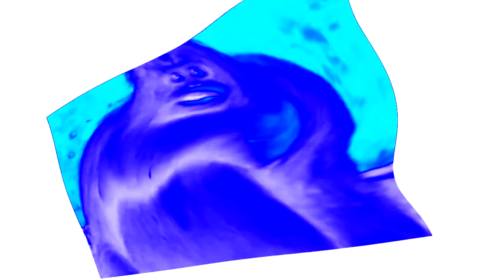Preview 2 Uh Oh Stinky Effects Extended in Chorded